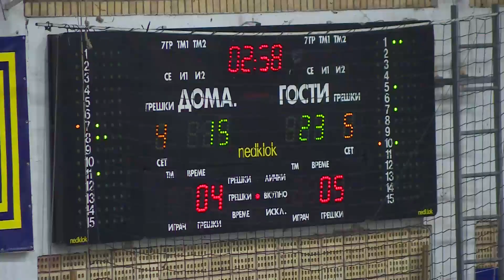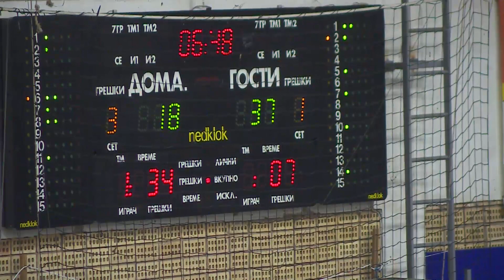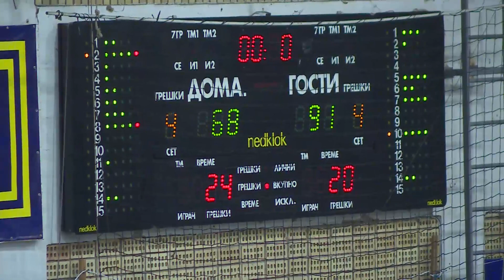EURONIKEL KOZUV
PLM